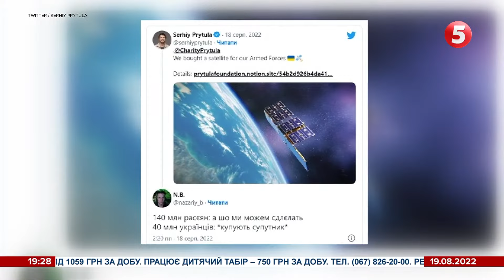Це допоможе ЗСУ робити смерть московитам: що таке радарний супутник ICEYE, який купив фонд Притули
Українці просто космос. І "бавовни" буде багато. За гроші з «народних Байрактарів», на які скидалася вся країна, вдалося придбати супутник. Про це повідомив засновник благодійного фонду Сергій Притула, який і був ініціатором купівлі безпілотників у Туреччині для оснащення українського війська. То яку користь принесе ця покупка Збройним силам України та що про купівлю супутника думають українці - Юрій Пугач дізнавався.

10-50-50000 - будь-яка сума має значення.

Разом переможемо!
Слава Україні!